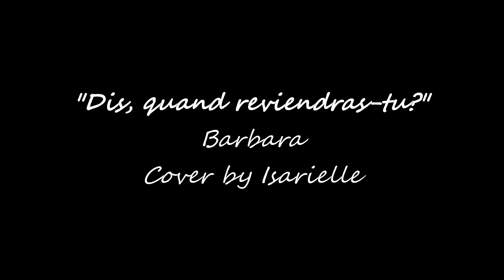Isa chante "Dis, Quand Reviendras-Tu?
Voici ma reprise de la chanson "Dis, quand reviendras-tu?" de Barbara (sortie en 1964 sur l'album du même nom). Cette chanson, composée par Barbara pour son grand amour d'alors, le diplomate Hubert Ballay, a pour narratrice une femme séparée de son amoureux, à qui elle s'adresse dans l'attente de son retour. Monique Andrée Serf, dite Barbara, est une auteure-compositrice-interprète française, immense artiste qui a marqué la chanson française pendant 40 ans. Elle est décédée à l'age de 67 ans (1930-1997). Je suis accompagnée au piano par Elie Draï

Here is my cover of the song Dis, quand reviendras-tu ? (Tell me, when will you return?) by French singer-songwriter Barbara (released in 1964 in the album of the same name). It was composed by her for her great love, Hubert Ballay, a French diplomat and businessman. In the song Barbara expresses her sadness about his absence and her desire to see him again. Monique Andrée Serf, known as Barbara, was a great artist who deeply influenced the French chanson for 40 years. She was friends with Jacques Brel and Georges Brassens, dressed in black and mostly sang melancholy songs of lost love.She died at the age of 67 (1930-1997). Piano accompaniment by Elie Draï

PAROLES:

Voilà combien de jours, voilà combien de nuits,
Voilà combien de temps que tu es reparti,
Tu m'as dit cette fois, c'est le dernier voyage,
Pour nos cœurs déchirés, c'est le dernier naufrage,
Au printemps, tu verras, je serai de retour,
Le printemps, c'est joli pour se parler d'amour,
Nous irons voir ensemble les jardins refleuris,
Et déambulerons dans les rues de Paris,

Refrain:
Dis, quand reviendras-tu,
Dis, au moins le sais-tu,
Que tout le temps qui passe,
Ne se rattrape guère,
Que tout le temps perdu,
Ne se rattrape plus,

Le printemps s'est enfui depuis longtemps déjà,
Craquent les feuilles mortes, brûlent les feux de bois,
A voir Paris si beau dans cette fin d'automne,
Soudain je m'alanguis, je rêve, je frissonne,
Je tangue, je chavire, et comme la rengaine,
Je vais, je viens, je vire, je tourne, je me traîne,
Ton image me hante, je te parle tout bas,
Et j'ai le mal d'amour, et j'ai le mal de toi,

J'ai beau t'aimer encore, j'ai beau t'aimer toujours,
J'ai beau n'aimer que toi, j'ai beau t'aimer d'amour,
Si tu ne comprends pas qu'il te faut revenir,
Je ferai de nous deux mes plus beaux souvenirs,
Je reprendrai ma route, le monde m'émerveille,
J'irai me réchauffer à un autre soleil,
Je ne suis pas de celles qui meurent de chagrin,
Je n'ai pas la vertu des femmes de marins,

TRANSLATION (adapted):
Tell me, when will you return?
How many nights, how many days.
They are so, so long and you're far away,
You promised this trip would be the last.
No more torn sails on our shipwrecked hearts
In spring, we will be together again,
And spring is for love whispering under the moon,
And together we'll smell fresh flowers in bloom,
As we stroll arm in arm down Paris streets soon.

Chorus:
Tell me, at least don't you know
That all these moments passing
Will hardly ever remain.
That all these moments lost
Will never come again

Spring has long since fled
Dry leaves crackle and wood fires burn
Paris in late autumn is so beautiful
But here I am listless, shivering as if in a dream
My love for you rolls and pitches
While listening to your old refrain
I'm so so love sick that I talk to you in my sleep
Your image still haunts me and I'm so desperate,

I love you now and I know I always will
I love you and only you, you are my only love,
But if you don't see that you must return to me
Then our love will become my prettiest memory
And I will continue my journey and will marvel at world's wonders
And I'll hitch my poor heart to another bright star,
I am not one of those who die of grief
I can't wait on the shore when my love is at sea